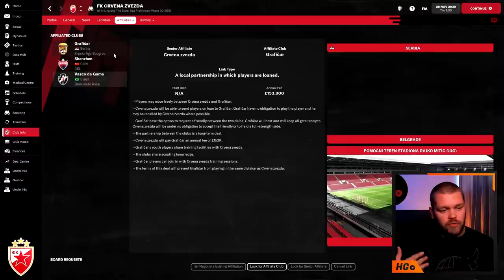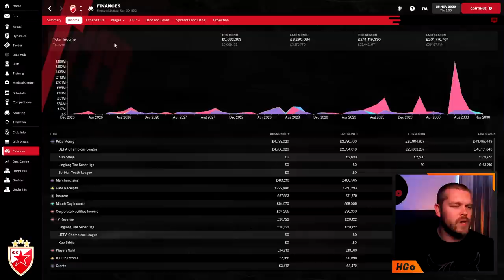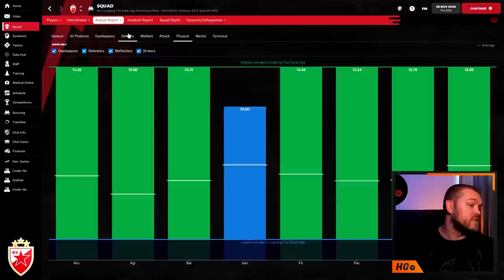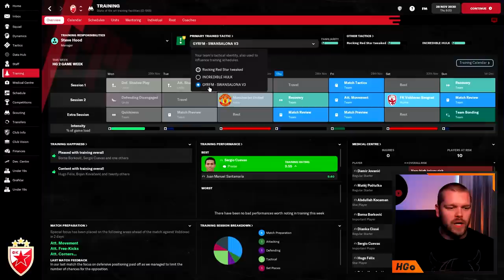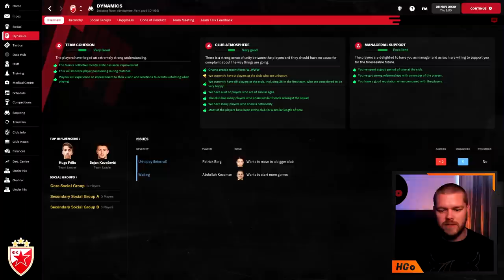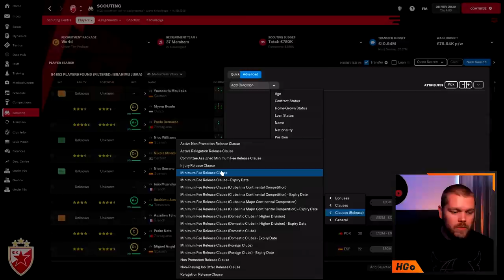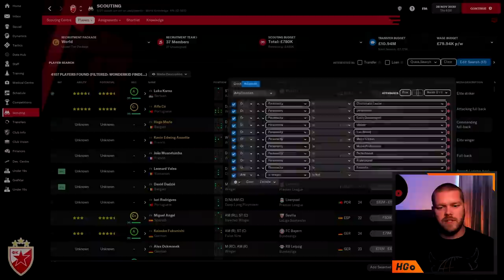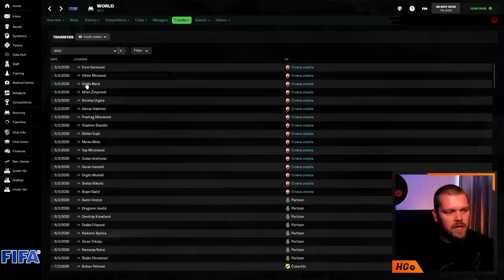10 Tips To Make You Better At FM22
🏆LATEST YT SUB: WoOoW wappah
Do you want to get better at Football Manager 2022?

In today's video, I give you 10 Tips to make you better at FM22 that I have collected with over 3,000 hours played on this year's game. We talk about FM22 training, scouting and much more!

𝘼𝙗𝙤𝙪𝙩 𝙈𝙚